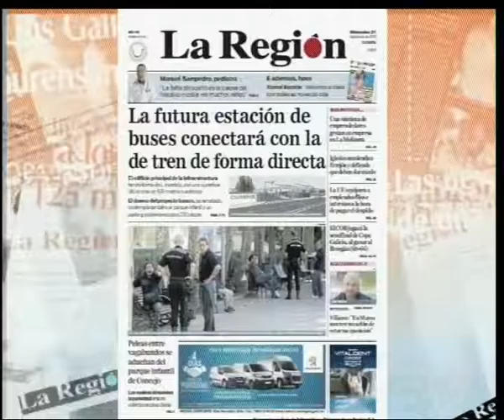EN PORTADA B 21 09 16